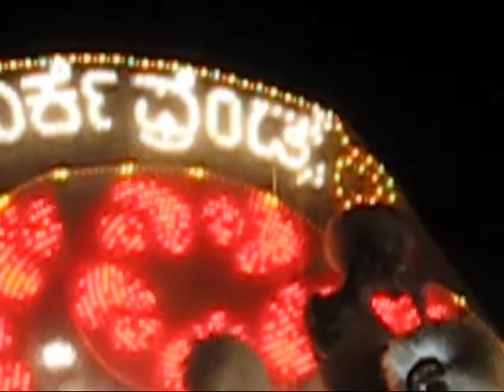Mangalore Dasara 2009